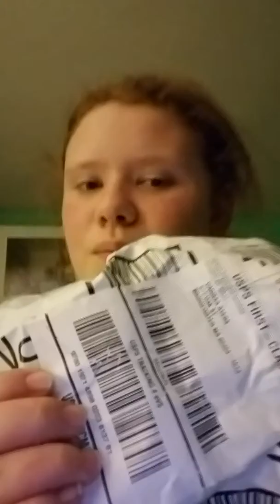Transparent Rubik's cube unboxing!